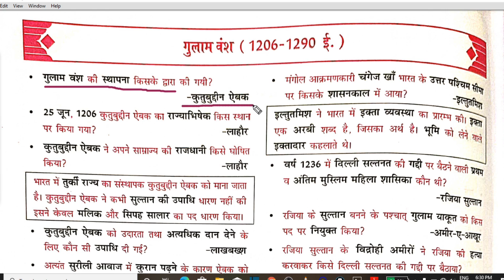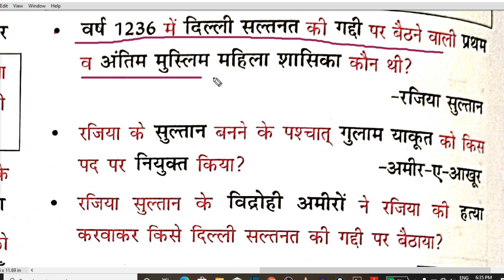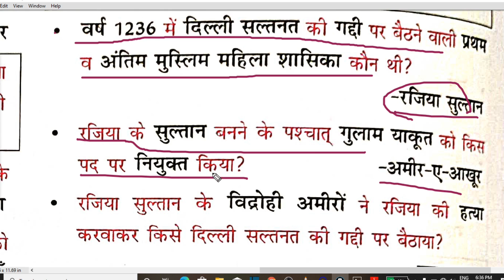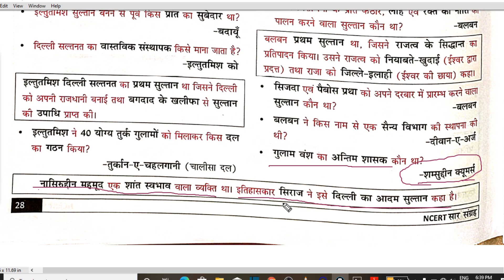NCERT HISTORY-गुलाम वंश /gulam vansh| Saar Sangrah | Ncert सार-संग्रह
दोस्तों इस वीडियो मे आपको  संबंधित प्रश्न सभी प्रतियोगी परीक्षाओं में पूछे जाते है।
यहाँ आपको निम्नलिखित गोवर्नेन्मेन्ट एग्जाम से रिलेटेड वीडियो मिलेगा
ssc chsl
ssc cgl
railway
bank po
ibps
upsc
Bpsc
और इसी तरह सभी स्टेट एग्जाम इत्यादि का वीडियो

THE GENIUS STUDY IS AN EDUCATION PLATFORM
EXPERT IN ALL GOVERNMENT EXAMS SUCH AS UPSC,SSC CGL,LIC,IAS/IRS/IPS/STATE PSCEXAMS LIKE UPPSC,MPPSC,BPSC,RRB RAILWAY AND HUNDREDS OF OTHER EXAMS.